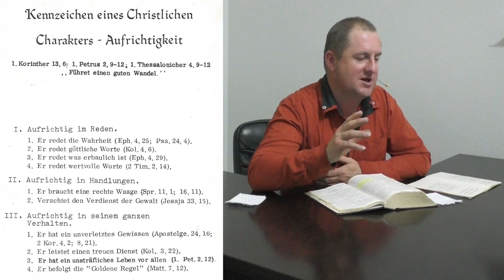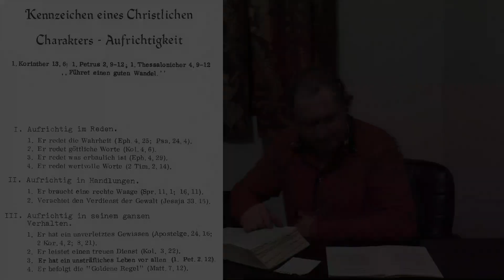12. Koartet Erbuungsteema - 21. April 2023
Koarte Erbuungsteemasch - 21/04/2023 - Peter Nicolei - Licht im Leben